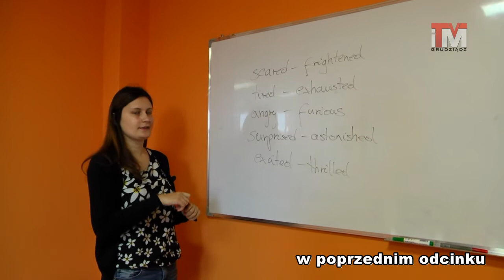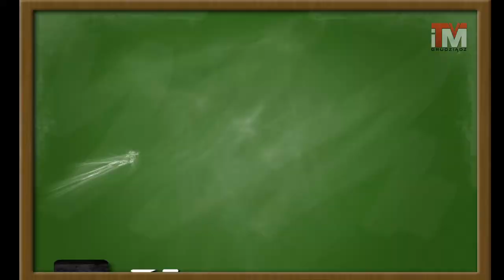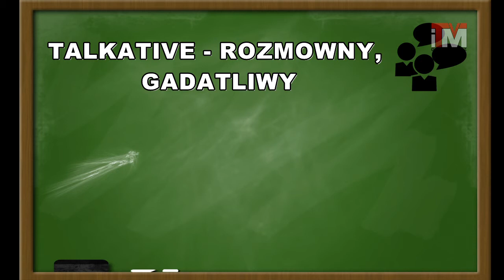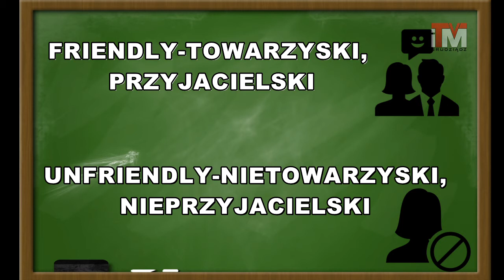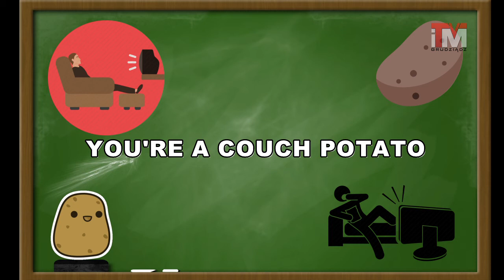22-11-2017 Język obcy nie jest mi obcy #2